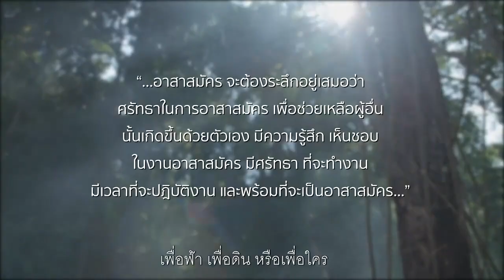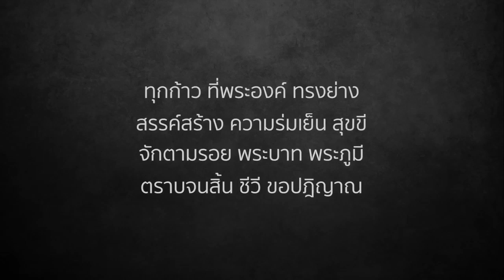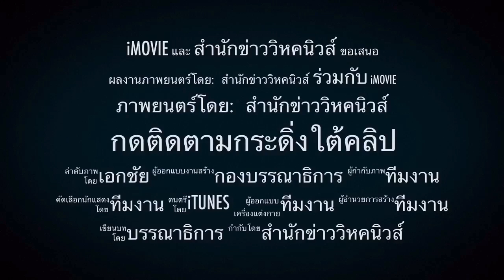เศรษฐกิจฟื้นเมื่อไหร่? ! เบื้องลึกเราจะรอด..ไหม